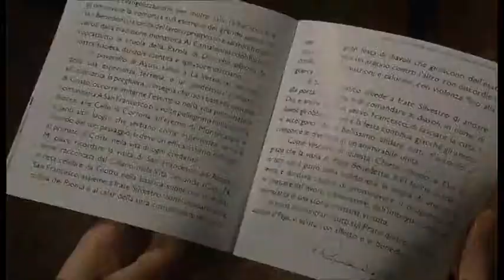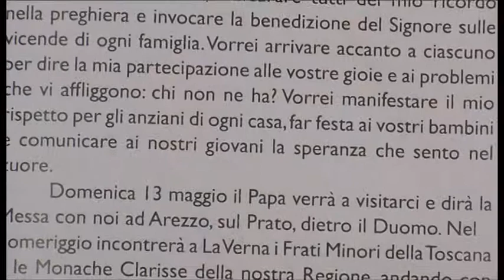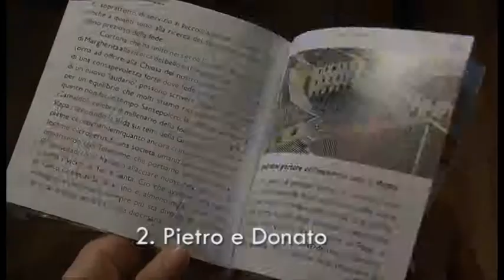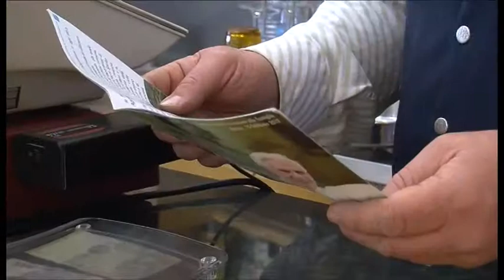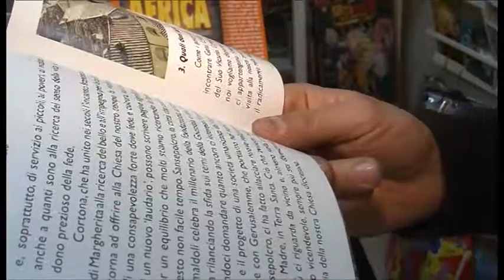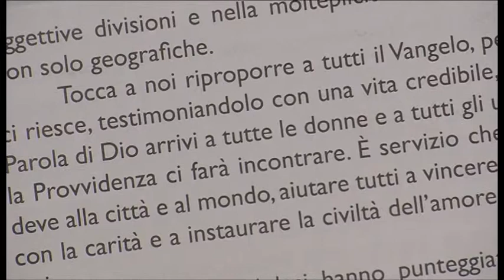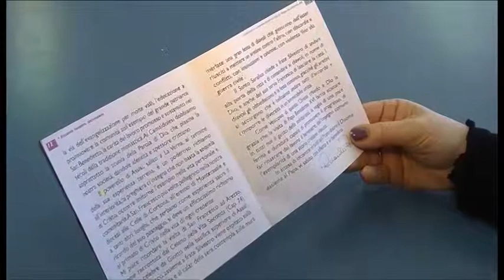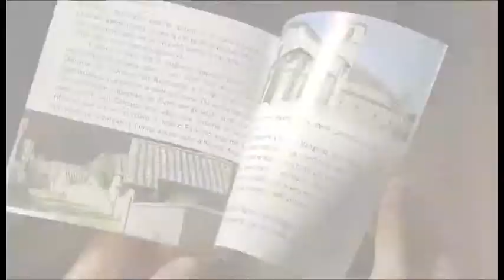Pietro viene a trovare Donato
Il messaggio alle famiglie dell'arcivescovo Riccardo Fontana in preparazione della visita pastorale di papa Benedetto XVI alla Diocesi di Arezzo-Cortona-Sansepolcro.